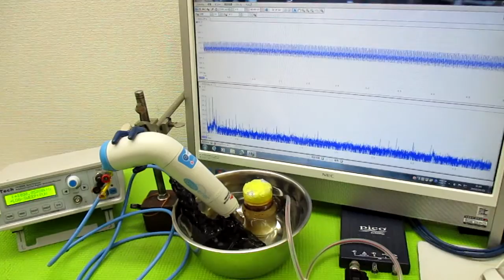超音波と表面弾性波 ultrasonic-labo